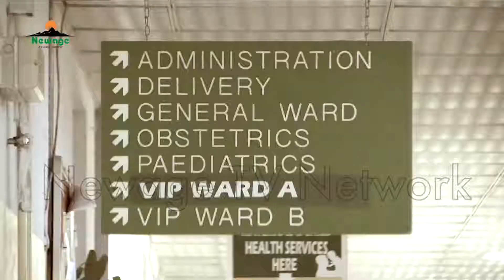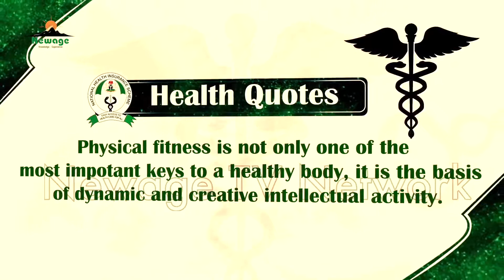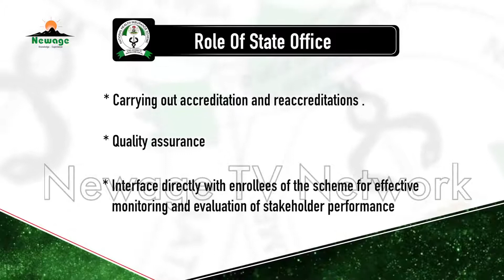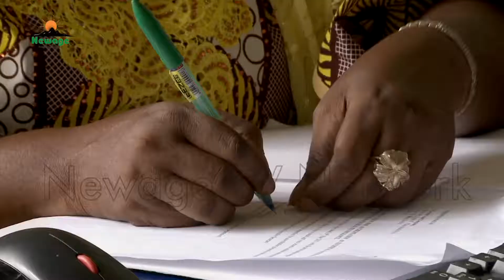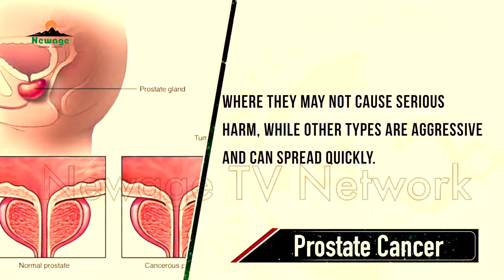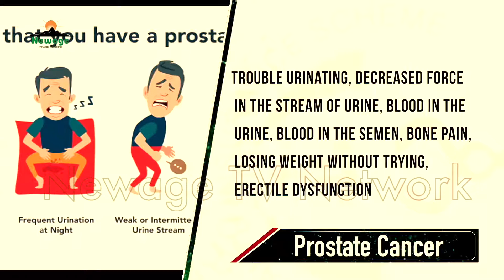Easy Access to Healthcare for All Nigerians (Eps 18) || PEER REVIEW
This episode of the programme is special as we bring you highlights of the peer review meeting of the NHIS which held in the ancient city of Kano recently.

It was an avenue for the managers of the scheme across various levels to learn from one another, and re-strategize on issues bordering on the operations of the scheme.